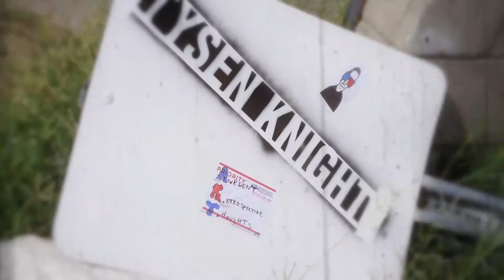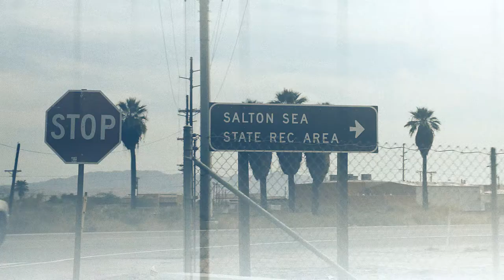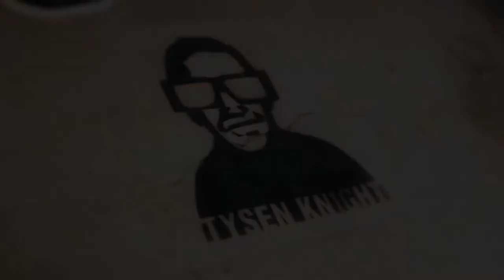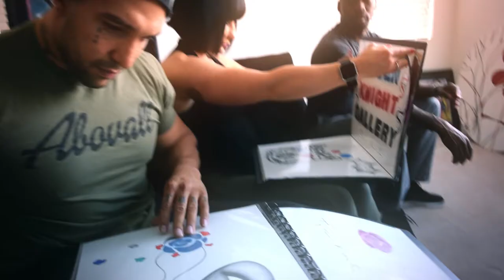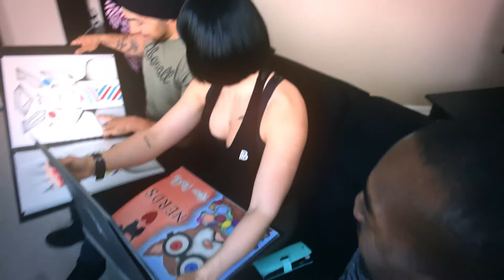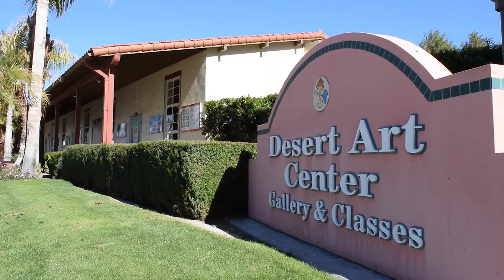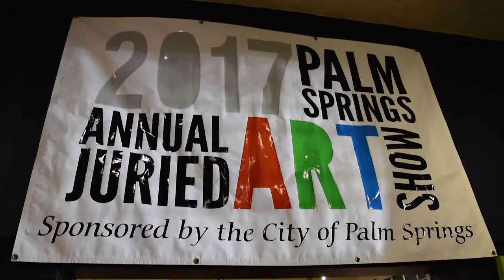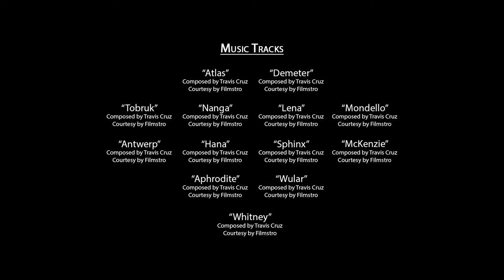The Art Of Hustle: Street Art Documentary | Director's Cut (2018)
The Art Of Hustle: Street Art Documentary highlights street artist Tysen Knight's growth in the culture of street art with a perfect balance between risk and reward. Street art has become a hustle for worldwide recognition.

WINNER: Best Featured Film Award, Oregon Documentary Film Festival (2018)
WINNER: Impact Docs Award (2018)

Official Selection: American Documentary Film Fest, California (2018)
Official Selection: Grenoble Street Art MOVIE Fest, France (2018)
Official Selection: HipHop Cinefest, Italy (2023)